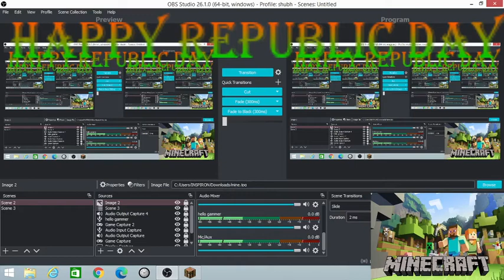LATE OP CELEBRATION IN MINECRAFT for republic day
HELLO
PLEASE SUBSRIBE TO OUUR CHANEL FOR MORE UPDATE ON GAMING
AND LIKE IF IT WAS GOOD